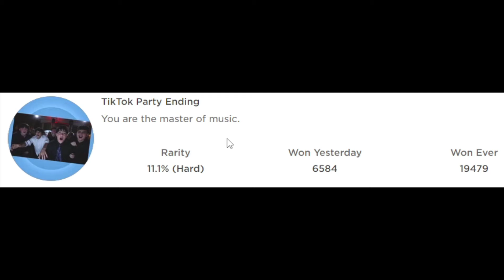NEED MORE MEWING *How to get TikTok Party Ending and Camping Ending* Roblox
Rizz...